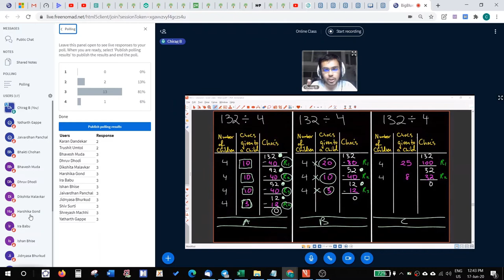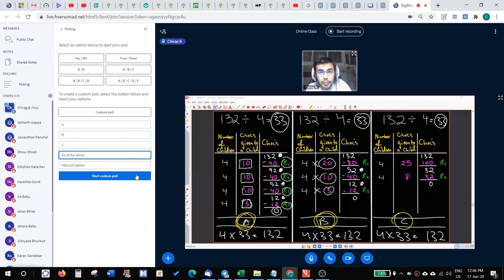Live Class Clip - Math - Partitive Division (Fair Share) - Class 4 & 5 - Open & Free Courses